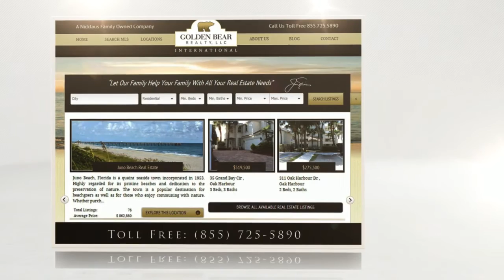Charleston Court at Abacoa Townhomes for Sale | Jupiter, FL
Charleston Court at Abacoa townhomes for sale in Jupiter, FL. Presented by Golden Bear Realty, a Nicklaus family owned real estate company.

Charleston Court at Abacoa offers charming Victorian-inspired townhomes offering incredible views of the Abacoa Golf Club, an 18-hole championship golf course in Jupiter, Florida. Built by DiVosta in 1999 with two floor plans to choose from that range in size from 1,600 to 1,825 square feet. The community is located only a short walk to Abacoa Town Center, Roger Dean Stadium, and a host of dining and specialty shops.